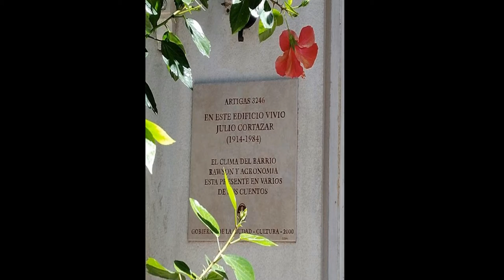Dos Gatos argentinos : Pude ver el río - N. Pedreira / En tu búsqueda - Hugo Romero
Norberto Pedreira Trio
Dos Gatos argentinos :
Pude ver el río - Norberto Pedreira
En tu búsqueda - Hugo Romero
Fernando Paz: basse
Minino Garay : percussions
Paris 1996